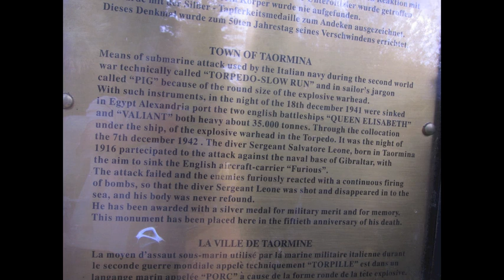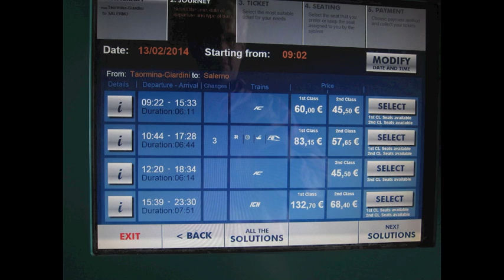Taormina, Sicily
I was first inspired to see Sicily, or more specifically, Taormina when I first saw the movie, The Big Blue. It sets the scene for the men who free dive to great depths, and (I believe) to this day they still dive here, in the azure blue waters.

If you only have a day or two here, make sure you walk the coastline from Giardini Naxos, all the way to the Cable Car, then up to Taormina.  Once here, see the ancient ruins of the Theatre, the old city streets, the cafe's, restaurants and gift shops.  Then on to the majestic Botanical Gardens.

If you feel energetic, walk up from the town to the castle-like stone building atop of the mountain, a church is built into the stone mountain top, and the views are simply magnificent...  then it's an easy bus ride back down to Taormina or on to your accommodation by the sea side.

We stayed at Miramere B&B and listened to the waves lapping on the shore by night, and watched the sun rise as if our room had an unlimited view of the ocean.

If you plan to visit Sicily, You MUST visit Taormina. If you love the sea, book your B&B or Hotel by the ocean in Giardini Naxos, enjoy the walks along the promenade, then venture up the hill to Taormina for a day to remember. The cable car near Isola Bella doesn't operate in February so you'll have to walk up, or catch the bus.

Must go back in Summer or Autumn and do a dive here - the water just looks so inviting!